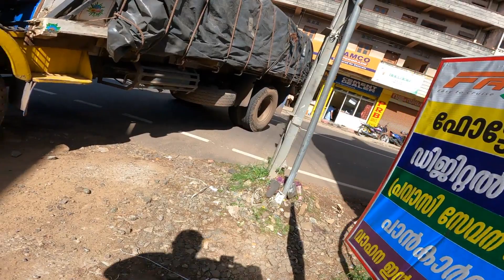എന്റെ നാട് kottarakkara | sign on hd by haridev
കൊട്ടാരക്കര ആണ് എന്റെ നാട് പുഴകളും, കായലും, മലനിരകളും വെള്ളച്ചാട്ടവും എല്ലാം ഉള്ള സുന്ദരമായ എന്റെ നാട്

Equipment used :

Camera used   : Lumix G7, GoPro hero 9 black

Laptop used    :   Apple Mac book